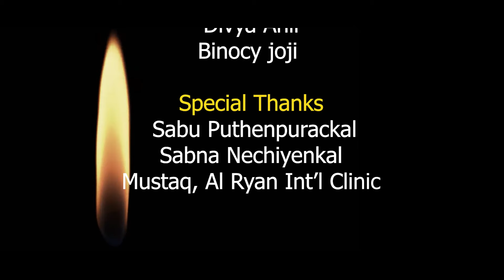മനംകവരും തിരുവാതിര പ്രകടനം | ക്ഷണനേരമെൻ ഭഗവാനേ |റിയാദിലെ അംഗനമാരുടെ Thiruvathira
THIRUVATHIRA by Bindu Sabu & Riyadh Thiruvathira Team | ക്ഷണനേരമെൻ ഭഗവാനേ | മനംകവരും തിരുവാതിര  | ക്ഷണനേരമെൻ ഭഗവാനേ   THIRUVATHIRA by BinduSabu |

Production, Direction & Choreography by Mrs.Bindu Sabu, Navyas  Ruchikoottu